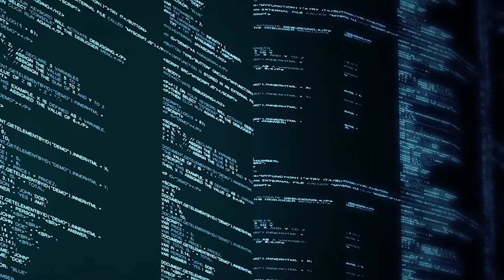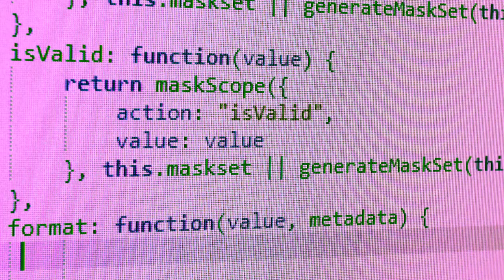MAA Herramientas de Programación Unidad Didáctica 1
En esta primera unidad didáctica del módulo Herramientas de Programación I, se identificarán los componentes de los entornos de desarrollo integrado o Integrated development environment (IDE), es decir, una herramienta que permite transcribir los algoritmos realizados en fundamentos de programación a un código ejecutable, para crear un aplicativo computacional elemental. Este es un paso fundamental en la solución de problemas informáticos y en el desarrollo de software.

Coordinador

Soporte Tecnológico